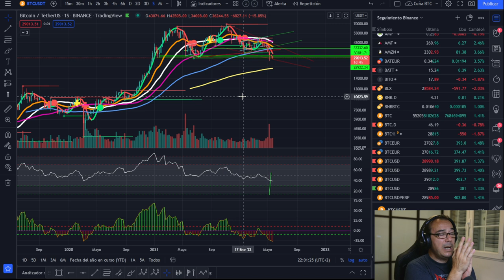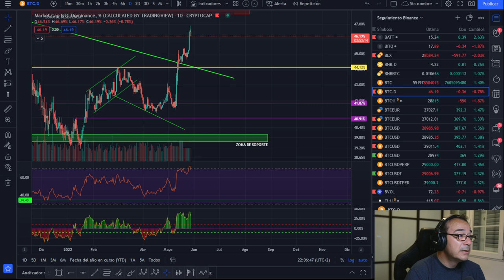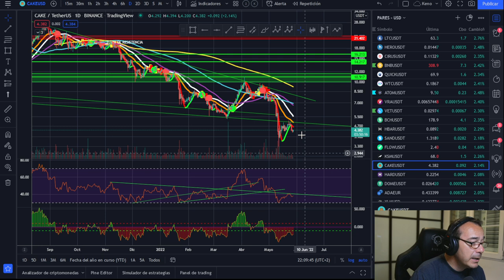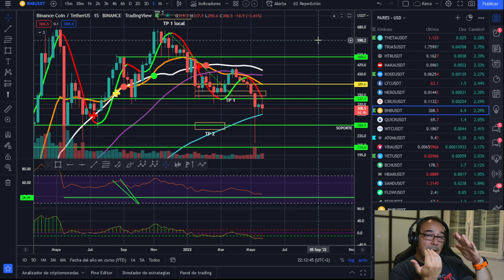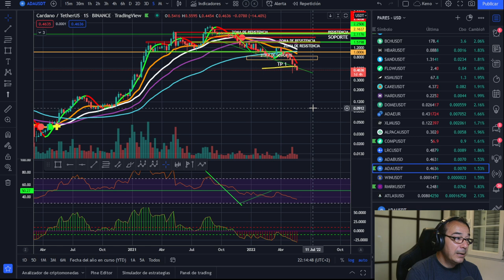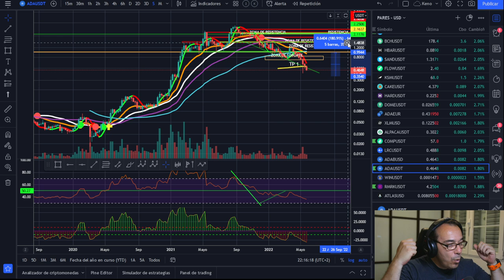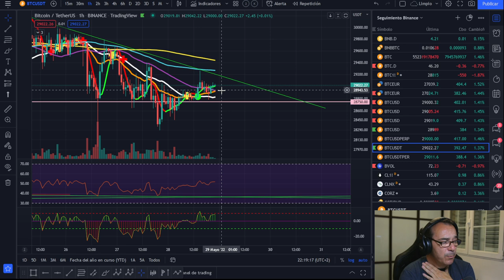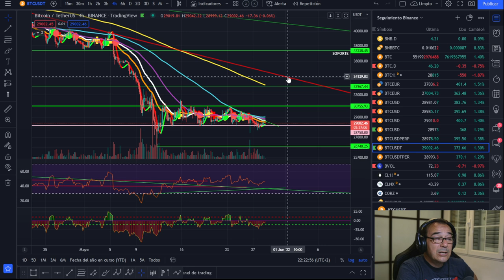🚀 BITCOIN 🤢🤢🤢¡ESTO ES IMPORTANTE! ¡VALOR vs PRECIO! 💩💩💩¿QUÉ RENDIRÁ MÁS O QUÉ RENDIRÁ MEJOR?🥵🥵🥵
LECTURAS RECOMENDADAS:
EL MEJOR SOBRE BITCOIN Y BLOCKCHAIN FÁCIL DE ENTENDER:

🚀 BITCOIN 🤢🤢🤢¡ESTO ES IMPORTANTE! ¡VALOR vs PRECIO! 💩💩💩¿QUÉ RENDIRÁ MÁS O QUE RENDIRÁ MEJOR?🥵🥵🥵